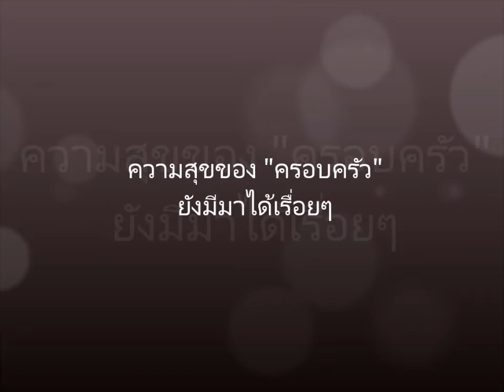ให้พ่อ